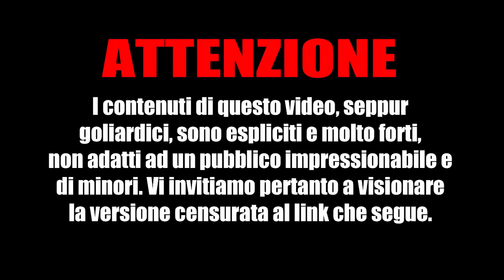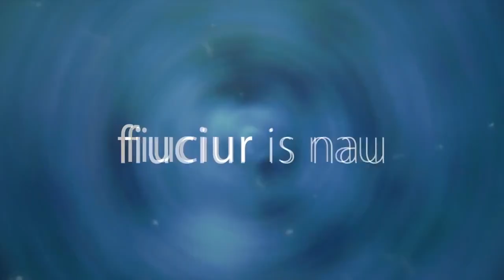GTA V Giuseppe Simone BESTEMMIA in diretta al Diprè Platinum Channel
Altro reperto archeologico cancellato dal web